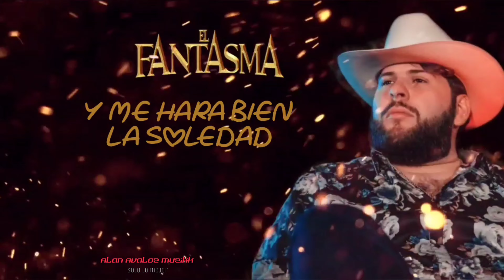El Fantasma - Palabra De Hombre (LETRA)